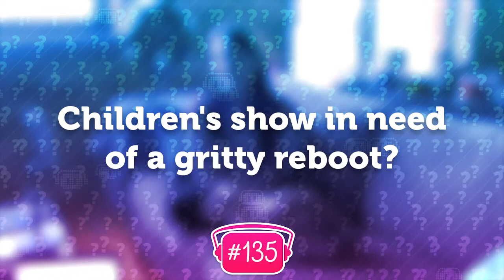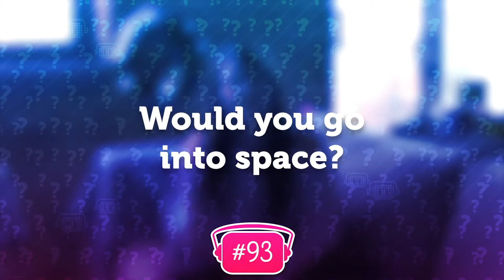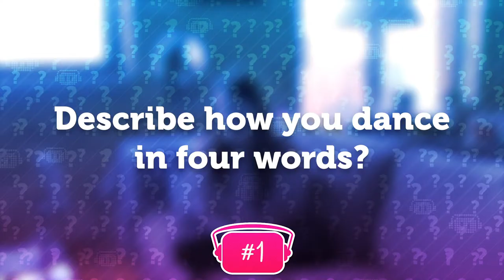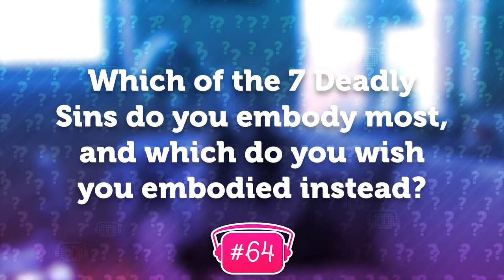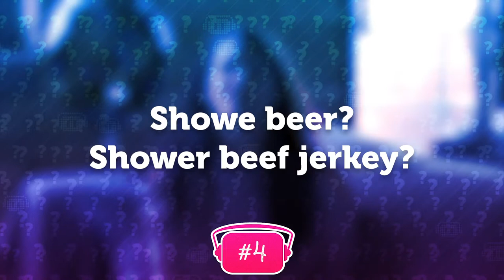10 MORE Questions w/ Jennie (SpaghettiCat) | ToasterBoy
OG co-host SpaghettiCat (Jennie) is BACK to answer MORE of the lava-hot questions the entire internet is demanding to have answered! BLAH!

SPAGHETTICAT
Her social medias are private, so I'm using this space to give a shout-out to her cats: Tippi, Milligan, & Ash!  :3